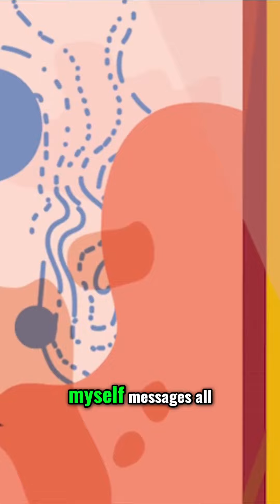Sticky Notes: The Ultimate Productivity Hack!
Discover the power of sticky notes to boost your productivity! In this video, we explore how sticky notes can serve as a helpful tool to remember tasks, stay organized, and uplift your spirits. Join us and unlock the full potential of these little colorful squares!